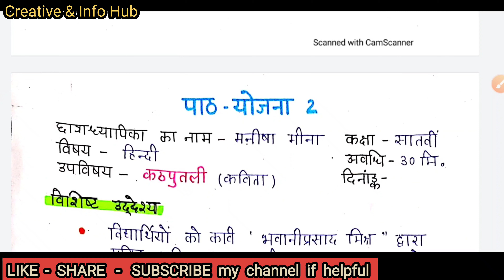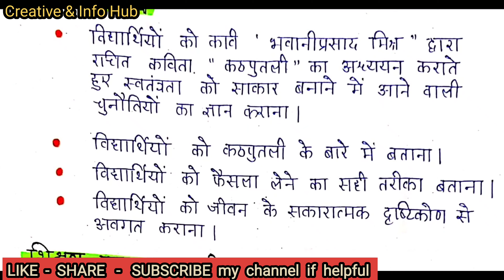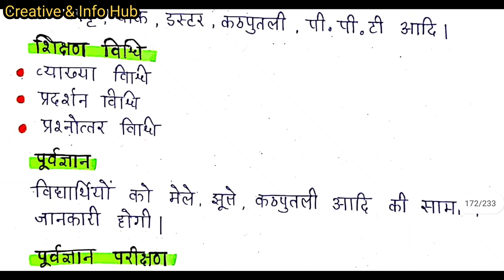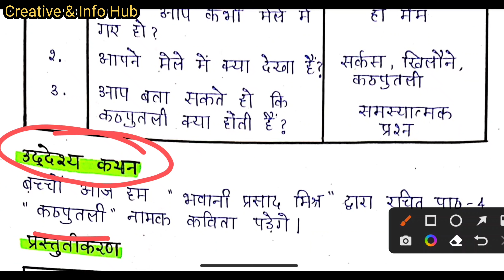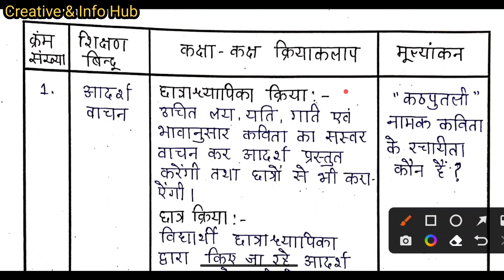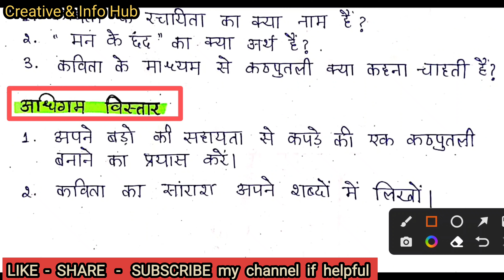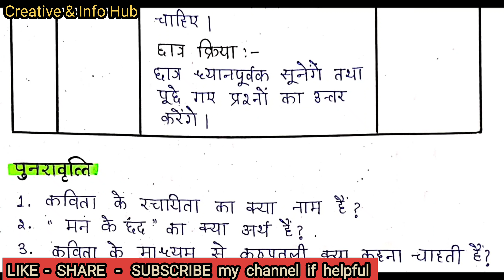Hindi Lesson Plan - कठपुतली (कविता) - कक्षा 7 || हिंदी पाठ योजना || Creative & Info Hub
checkout my channel for more lesson plan videos and assignment files.